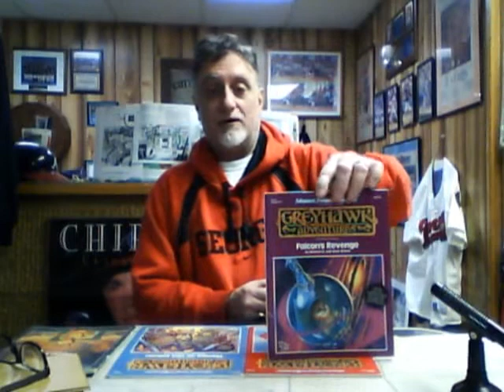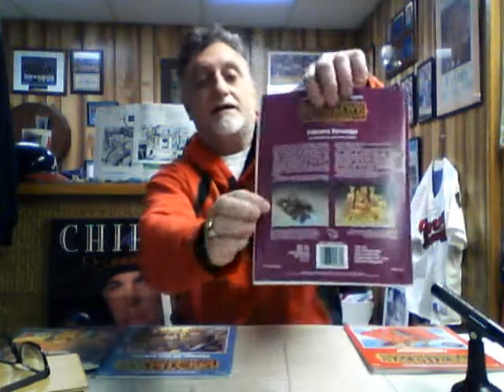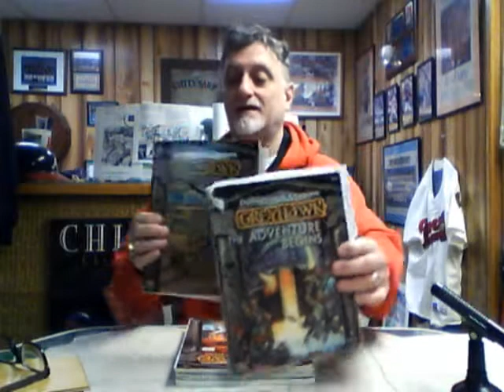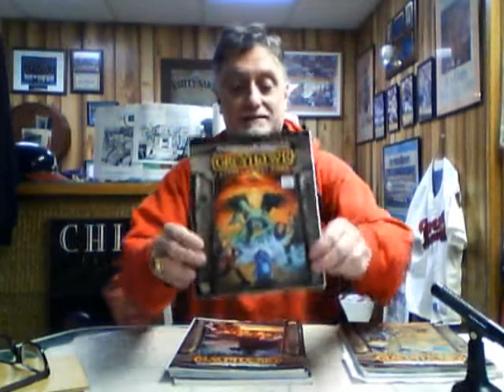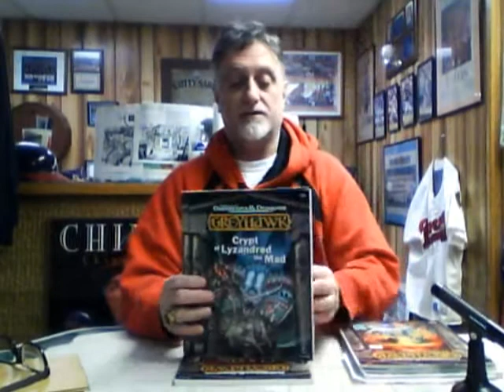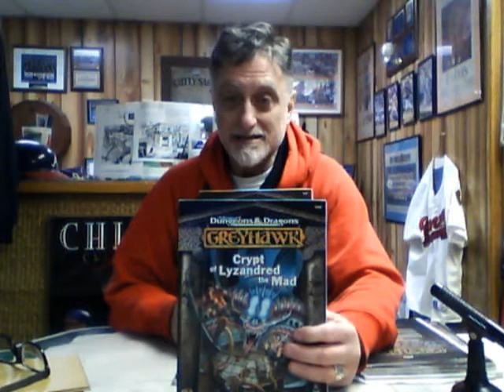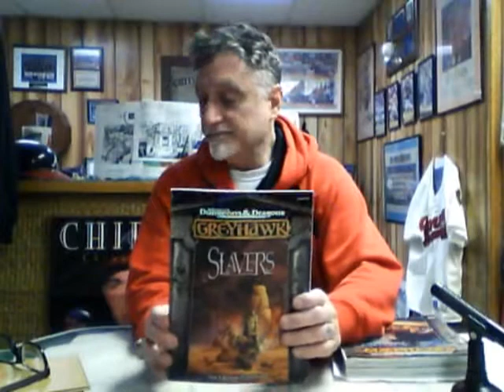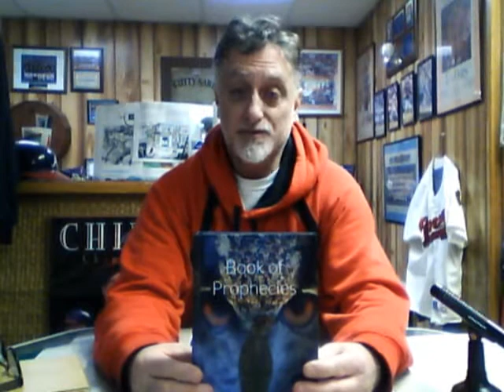City of Greyhawk and Environs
In this video, I go over all the modules and accessories dealing with the City of Greyhawk and surrounding area.